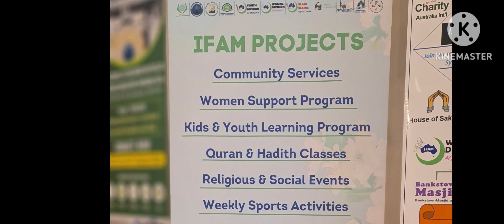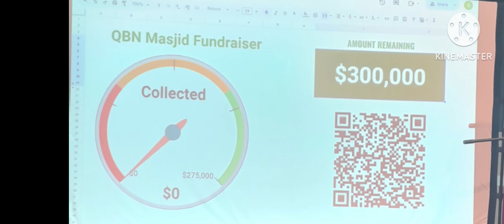IFAM Fund Raising Dinner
Muslim community fund-raising dinner.